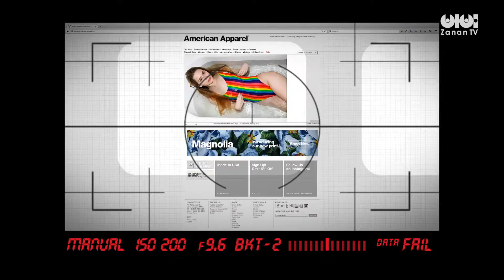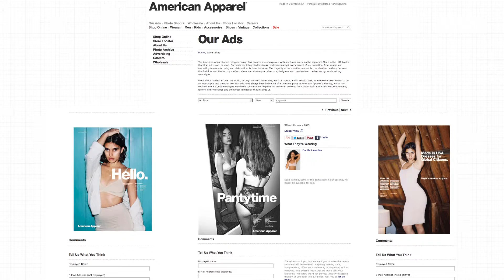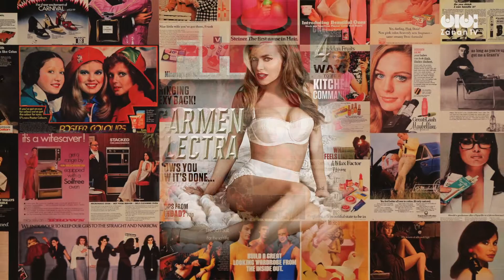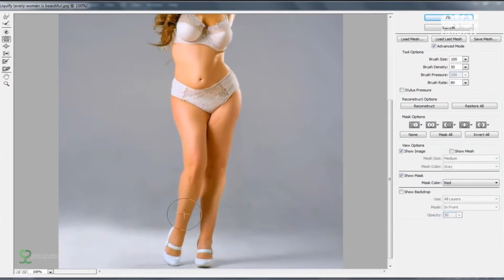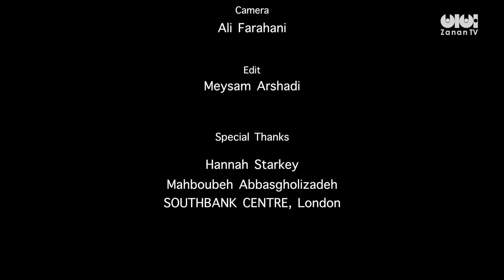History is Now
At London’s Southbank Centre, the exhibition History is Now: 7 Artists Take on Britain offered a radical look at over seventy years in the history of British culture. Each of the exhibit’s seven curators assembled their own original surveys of a specific period in British history. Using over two hundred and fifty objects pulled from public and private collections, the curators brought together an eclectic and sometimes bold perspective of the nation’s recent past. Curator and photographer Hannah Starkey—who curated a section covering the 1970s, 80s, and 90s—took for her subject the relationship between the camera and women’s bodies. ZananTV interviewed Starkey about her portion of the History is Now exhibit and got her take on the ways in which the place of women in British photography changed over these pivotal decades and how it continues to evolve today.

“Women’s bodies are always being used to sell objects and products.” This is just one jumping off point for Starkey’s project at the History is Now exhibit. Starkey, who gathered most of her materials for the exhibition from the Arts Council collection, stresses that the 1970s and 80s were a time of great change for photography. These decades saw photography move from being considered a purely documentary medium to being welcomed as both a political tool and a form of high art. At this point, Starkey notes, photography “was set free.” These decades also marked other changes in the world of commercial photography, a major focus of Starkey’s project. Starkey is especially interested in exploring what she calls the “unattainable, narrow definition of beauty” sold in modern-day advertising.

For Starkey, contemporary advertising uses a “limited language” in relation to women’s bodies. Pointing to ads by companies like American Apparel, Starkey insists that this limited visual language descends from pornography, a trend that concerns the curator. “I do worry that the influence of porn,” which Starkey notes is now widely available to kids, “is affecting boys’ and girls’ relationships” she says. Starkey also points to the entrance of “lad culture” into the mainstream as problematic. When magazines such as Loaded, FHM, and Nuts joined lifestyle magazines on supermarket shelves, the movement for Starkey marked the normalization of a conflicted aesthetic. By “pretending to empower women” without really empowering them, Starkey says, these magazines “hijacked the idea of sexual equality and sexual empowerment.” For Starkey, these women merely engage in “self-objectification,” not self-empowerment.

Starkey lastly calls viewers of the History is Now exhibit to engage more critically with images. Highlighting the current prevalence of retouching photos of women’s bodies to reach a physical ideal, Starkey laments that people do not interrogate the images they see on a daily basis. “We don’t question them and they fly by us,” she admonishes. “Now we have human beings changing their physical structure to match a retoucher’s idea of the ultimate female body, which doesn’t exist in the first place.”

For more information about the History is Now exhibit, visit the Southbank Centre’s website here. For more information on Starkey and her work, visit her artist page for a recent exhibition here.